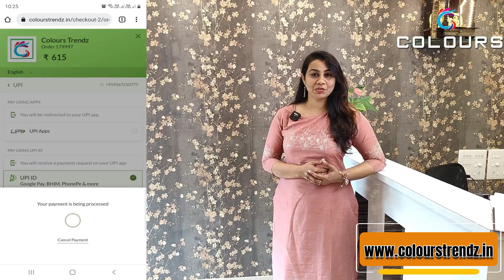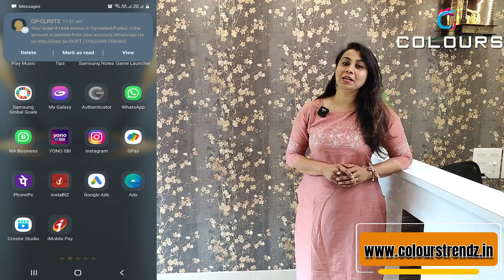ഇതിൽ എല്ലാം ഉണ്ട് 👌🏻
✅𝗡𝗲𝘄 𝗔𝗿𝗿𝗶𝘃𝗮𝗹𝘀:
✅𝐏𝐑𝐎𝐃𝐔𝐂𝐓 𝐋𝐈𝐍𝐊𝐒:
For Thread Worked Georgette Kurties :-

📪 Colours
PIN: 688524